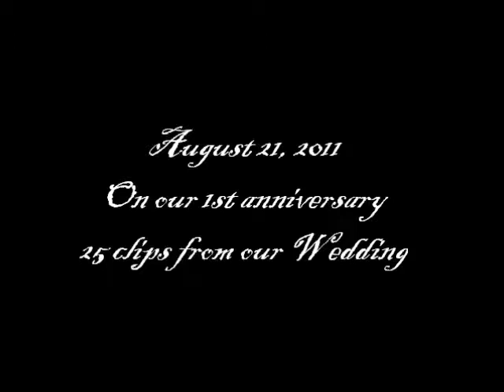You got Me by Colbie Caillat (First Wedding Anniversary Clips)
First 25 photos from our wedding last August 21, 2010